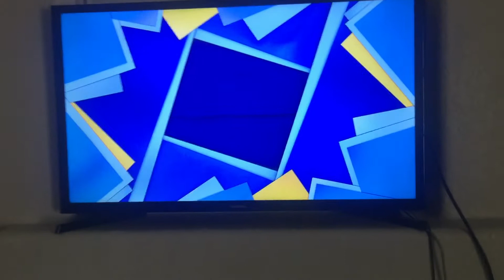So My Mom Called... and cut it shot PMOK P16ish